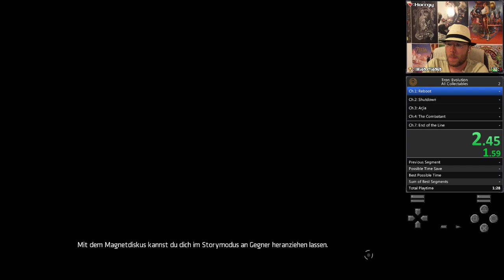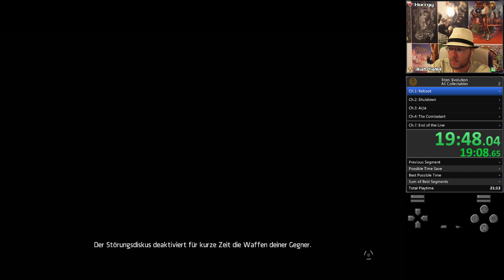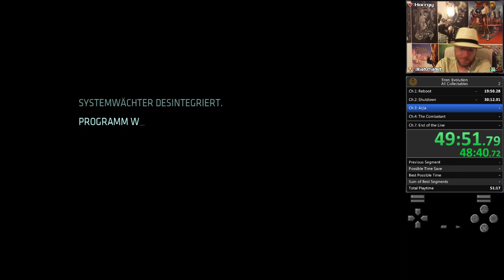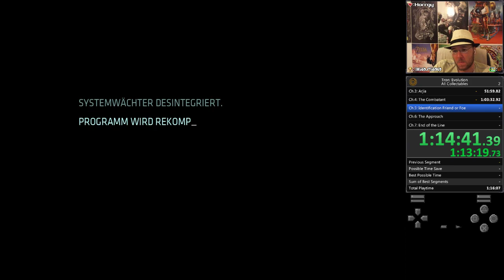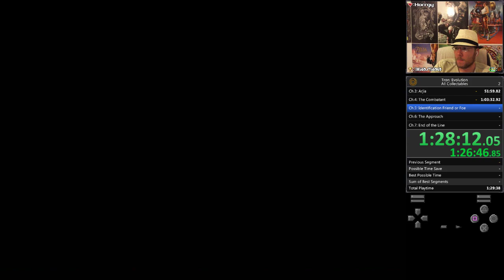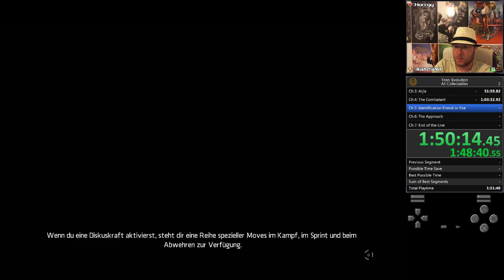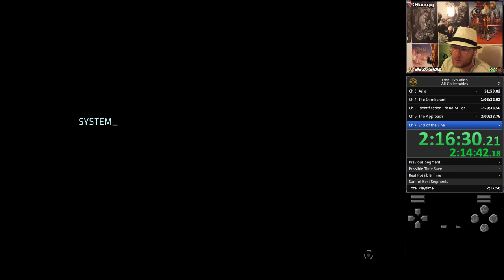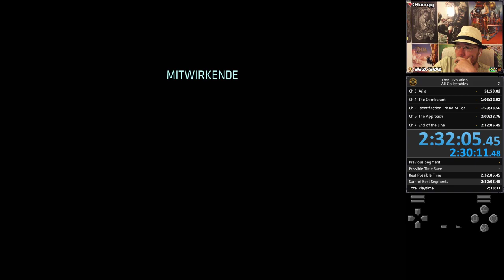Tron: Evolution - Any% 2:35:05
Zeitstempel:
00:00 Chapter 1 - Reboot
20:17 Chapter 2 - Shutdown
30:32 Chapter 3 - Arjia
52:21 Chapter 4 - The Combatant
01:03:53 Chapter 5 - Identification Friend or Foe
01:50:40 Chapter 6 - The Approach
02:00:46 Chapter 7 - End of the Line